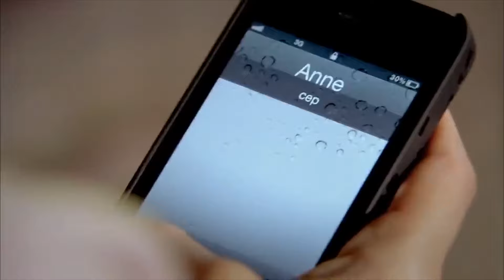دوبلاج عربي) أسميتها فريحة الحلقة 157) HD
(دوبلاج عربي)

يظهر الزواج ، المكان يتحرك!
بينما يتم نقل أمير وفريحة كانسو إلى المستشفى بفخ الموت ، فإن العائلات التي هرعت إلى المستشفى بمفاجأة كبيرة تواجه واقع الزواج وجها لوجه. ريزا محطمة بما تعلمته ، بينما يصاب أيسون وأونال بالجنون. بينما يواجه أمير وفريحة ردود أفعال عائلاتهما بالقوة التي يتلقاها كل منهما من الآخر ، لا يمكن أن يتوقف غضب العائلتين تجاههما وتجاه بعضهما البعض. العشاق الذين سئموا من تجاربهم يذهبون إلى الجزيرة ، ويديرون ظهورهم للعاصفة في اسطنبول لفترة من الوقت. في حين أن فريحة تعطي نفسها لأمير من كل قلبها ، أمير ينتظر الوقت المناسب للحديث عن موضوع الحلم. من ناحية أخرى ، قررت دريم ووالدتها تسريع الأمور في مواجهة صمت الأمير.

بينما يعيش أمير وفريحة أكثر ليلة خاصة لا تنسى في حياتهما ، غير مدركين لانفجار القنابل في اسطنبول ، فإن العاصفة على وشك أن تتحول إلى طوفان.

ا
طاقم العمل:
وحيدة جوردوم
هازال كايا
تشاغاتاي اولوسوي
متين تشيكميز
مليح سيلتشوك
جيدا اتيش
يوسف اكجون
دنيز اوغور
اهو سونجور
باريش كيليتش
اوفوك تان التونكايا
بلين ايرميش
سيديف شاهين
فيزا جيفاليك

مخرج : باريش يوش
منتج : فاتح اكسوي
قصة وسيناريو : مليس جيفاليك، شيرما يانيك